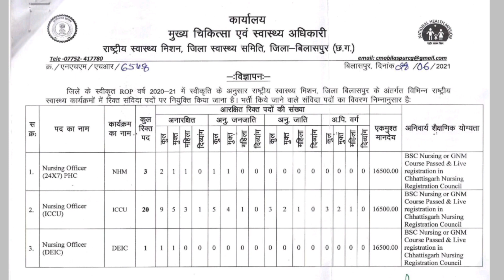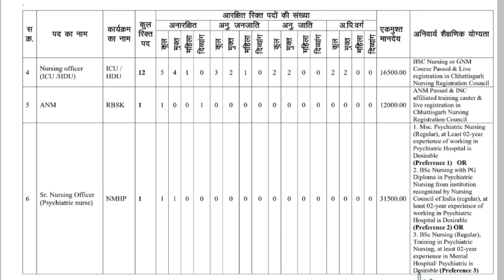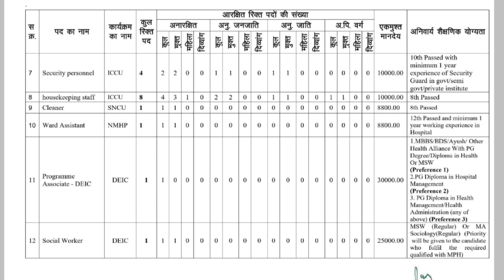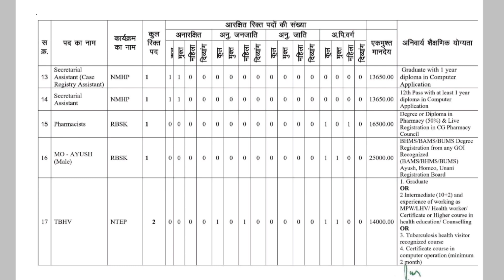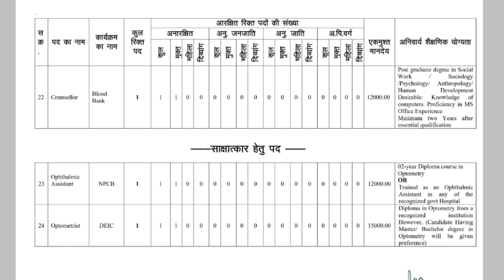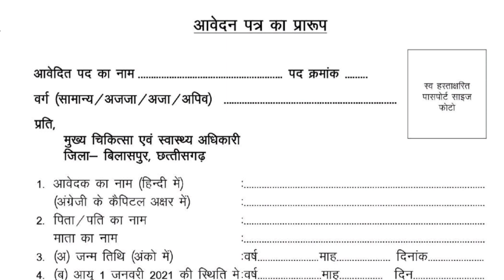CMHO बिलासपुर में आई 67 पदों पर नई बंपर भर्ती- 2021 || योग्यता- 8वीं पास,12वीं पास से लेकर अन्य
CMHO बिलासपुर में आई 67 पदों पर बंपर भर्ती- 2021 || योग्यता- 8वीं पास,12वीं पास से लेकर अन्य || Cg jobs 2021

🕑🕑 Time Stamp 🕓🕓

Recruitment Details 👇👇

💥 राष्ट्रीय स्वास्थ्य मिशन के अंतर्गत संविदा के आधार पर विभिन्न पदों पर नियुक्ति हेतु सूचना।

राष्ट्रीय स्वास्थ्य मिशन के अंतर्गत संविदा के आधार पर विभिन्न पदों पर नियुक्ति हेतु सूचना, बिलासपुर (छ.ग.)

"Jay Hind"
"Jay chhattisgarh "